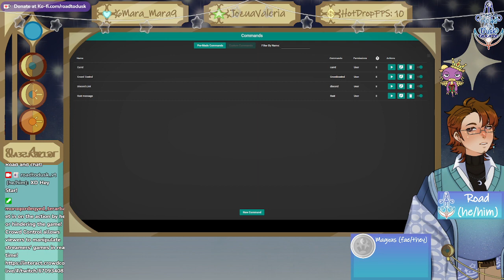[VOD] Hades (Pt.2): Stagnation